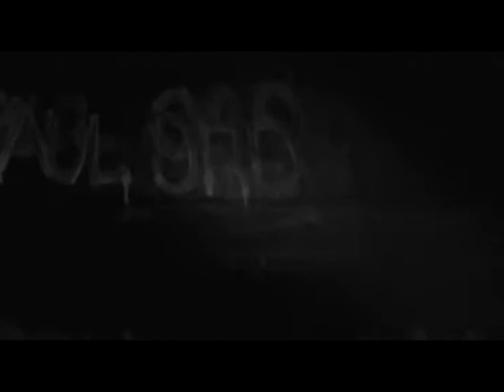Guelph Fire Fighters HAUNTED HOUSE 2007